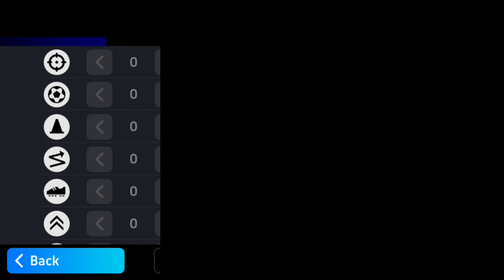L. Ocampos Efootball 2024 Spanish League Attackers Max Training Progression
L.ocampos
Ocampos efootball 2024
L.ocampos player progression efootball
Spanish League attackers l.ocampos